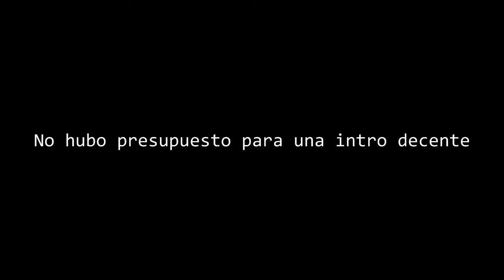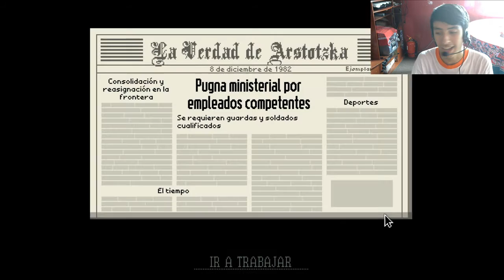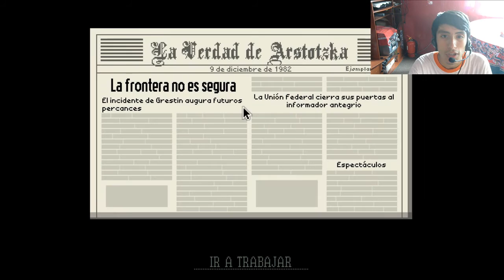Papers Please (Parte 8) En Español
Octava parte de Peipers Plocs, borré las partes aburridas para que no se me traumen.